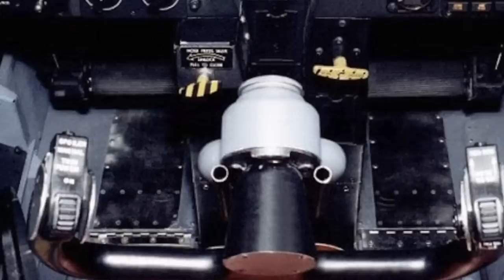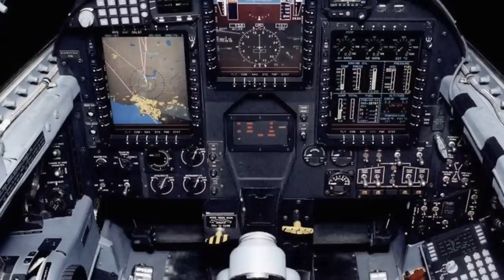examined Chinese balloon !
It has come to light that before an F-22 Raptor stealth fighter shot down the balloon with an AIM-9X Sidewinder missile off the coast of South Carolina , a key American asset was monitoring it.
The U.S. Air Force's U-2S Dragon Lady spy planes were among the assets tapped to monitor and collect intelligence on a Chinese surveillance balloon.

As per reports, two U-2S Dragon Lady using the callsigns Dragon 01 and Dragon 99 were pressed into action.

Viewers may note, that as per public disclosure, the Dragon Lady is the only aircraft in U.S. military inventory can fly persistently at altitudes greater than at which the balloon was flying, which was about 65,000 feet.

In this video Defense Updates analyzes why U-2S Dragon Lady monitored the Chinese balloon ?

BACKGROUND MUSIC

IMAGES USES

/ Staff Sgt. Eric Harris / United States Air Forces Central

/ U.S. Air Force/ Staff. Sgt. Ramon A. Adelan

/ U.S. Air Force /Staff Sgt. Robert M. Trujillo

/ U.S. Air Force photo by Airman 1st Class Matthew Seefeldt